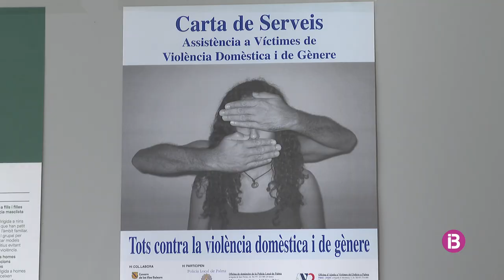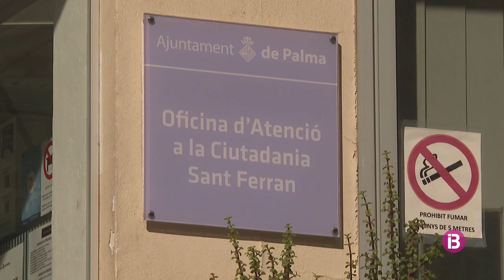El batle de Palma nega que la Policia Local deixi de recollir i instruir les denúncies de